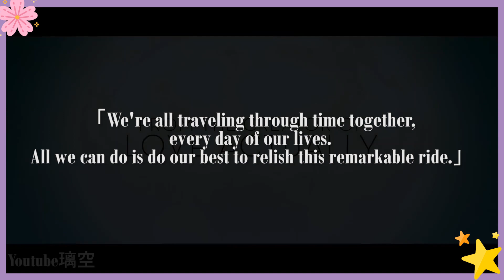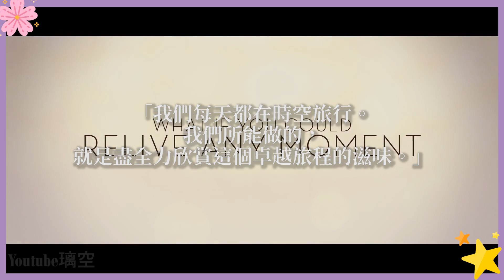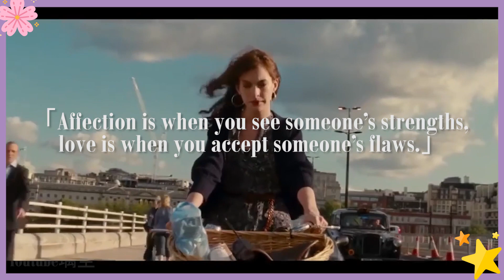【經典愛情電影推薦】如果可以時間旅行，就可以擁有完美人生嗎?｜《真愛每一天About Time》《愛在三部曲》《真愛挑日子One Day》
來亂的插畫Line貼圖：
[大頭人-過於簡單的日常]

這裡是厭世宅女璃空✧◝(⁰▿⁰)◜✧

如果你願意支持璃空繼續當宅宅，可以稍微閉目養神，讓廣告跑個30秒噢! 感謝三千次!

漫畫介紹系列都會附上“正版漫畫出處連結”
沒有正版代理前我們知道有個東西叫搜尋引擎，
但我們不主動支持這種行為。
我們可以一起增加作品討論度讓她有機會被正式代理。
支持我們熱愛的漫畫作者，
但請勿伸手要免費盜版連結。

◆韓國漫畫系列◆
【韓漫轉生#8】被哥哥陷害入獄 用黑魔法重生的天才少女｜韓國轉生異世界少女漫畫推薦

☆日本漫畫系列☆
【日慢轉生異世界#2】鼓勵無腦未婚夫外遇的公爵大小姐?!｜未出版日本漫畫推薦